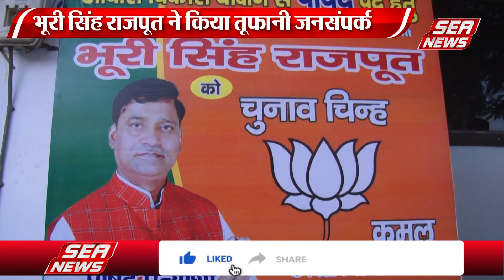वार्ड 69 से बीजेपी के पार्षद प्रत्याशी भूरी सिंह राजपूत ने किया तूफानी जनसंपर्क